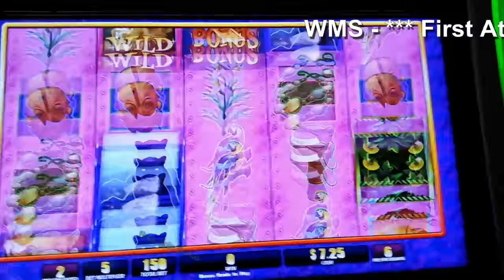WMS - (First Attempt ) Life of luxury: Jungle Cats - Free Spins Bonus on a $1.50 bet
Slot Name: (First Attempt ) Life of luxury: Jungle Cats